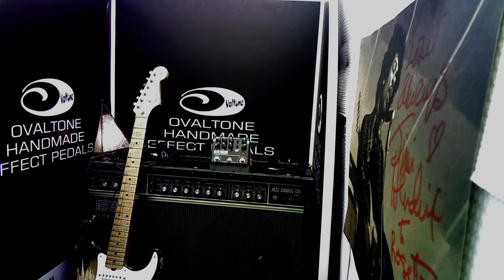【1/18】OVAL-SHOW 2021分割 オープニング/1回目のOVALTONE PREAMP解説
1.オープニング

2.OVALTONE PREAMPのつまみ等詳細説明　1回目